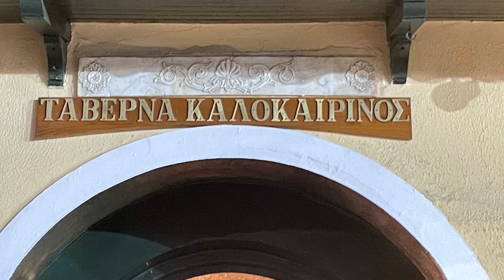Taverne Kalokerinos à Athènes 🇬🇷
Un peu de tout pour amuser le public venu nombreux se restaurer dans cette taverne populaire d’Athènes, donc voici quelques chansons et danses prises sur le vif mais le meilleur est à venir ,je vous réserve les chansons en entier dans de plus courtes vidéos que je mets en ligne pour que vous appréciez la qualité  de ces chansons et danses populaires Grecque , donc restez à l’écoute …